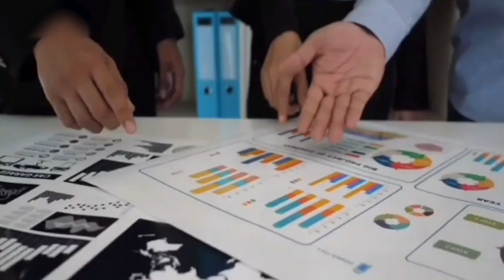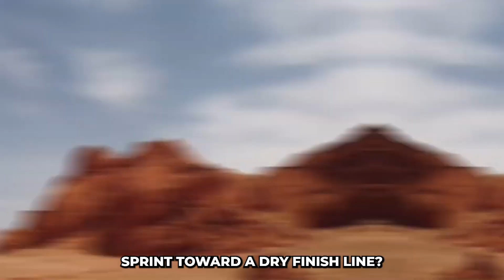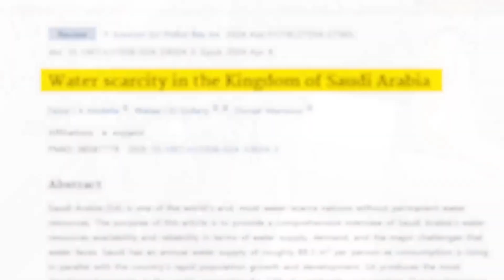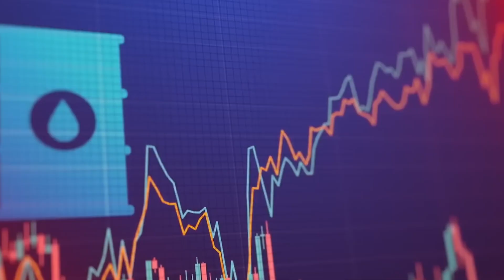Saudi Arabia is Engineering The World’s LARGEST Artificial River!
Saudi Arabia is embarking on an ambitious **giga project**: constructing the world's longest **saudi artificial river**. This **mega project** aims to reshape the desert landscape, serving as an **economic booster** and a testament to modern **construction** capabilities.

As part of the futuristic NEOM project, this massive engineering feat will stretch across barren land, bringing fresh water to one of the driest regions on Earth. But how do you build a river where nature never intended one? And why is this artificial river so important to the future of Saudi Arabia, and possibly the world?

In this video, we dive deep into the technology, logistics, and vision behind this ambitious mega project. From desert irrigation to water sustainability, the NEOM river is more than just a canal — it's a symbol of what’s possible when money, vision, and engineering collide.